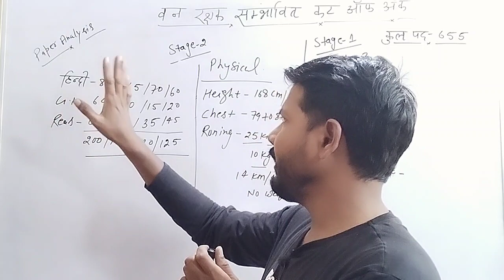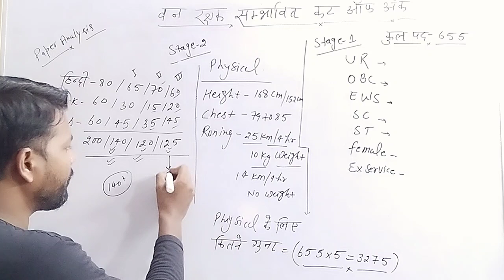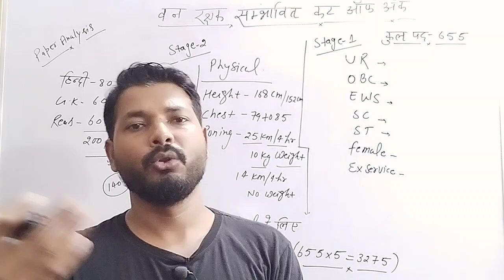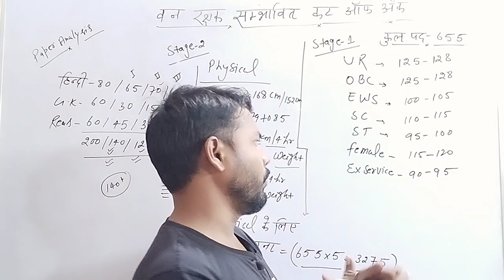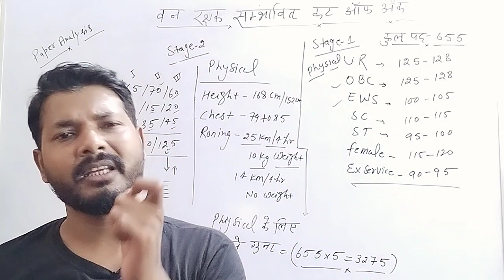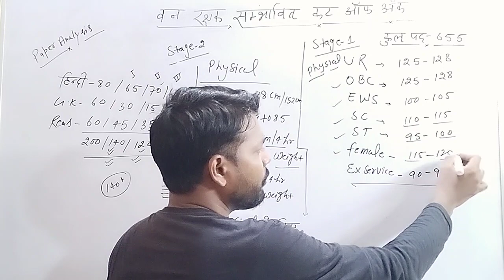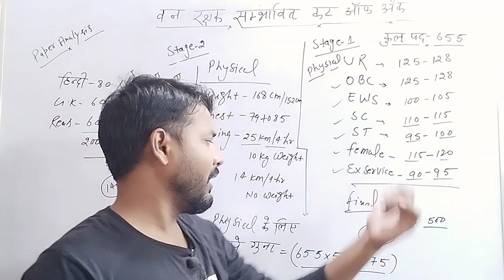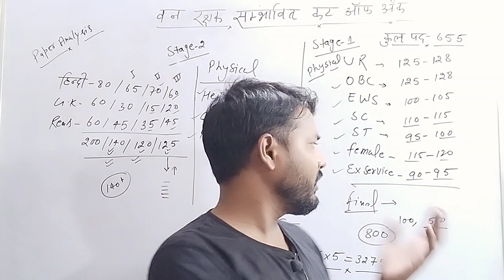up forest cut off marks 2022